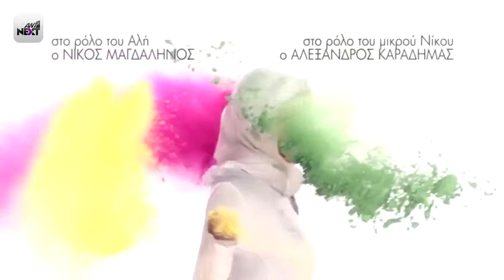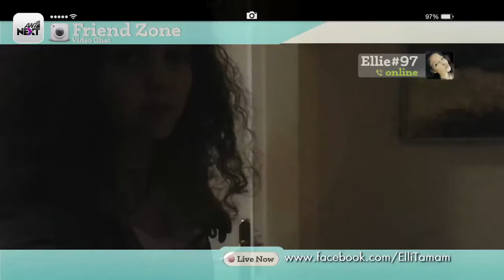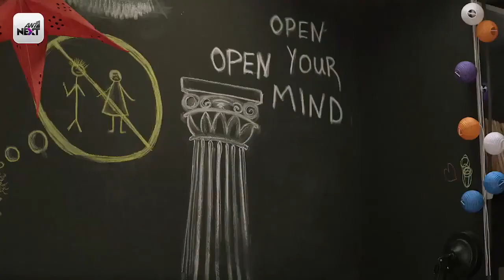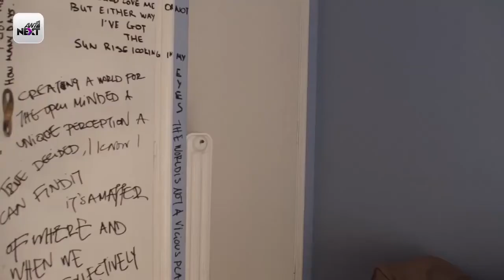Ταμάμ (1ος Κύκλος) - Επεισόδιο 8 | Tamam (Season 1) - Epeisodio 8